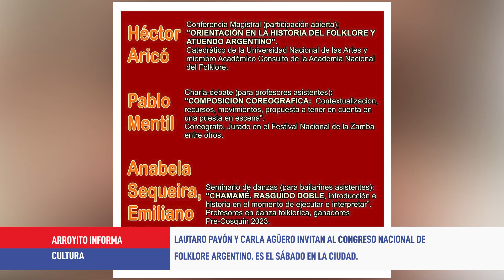Invitación a la 2da Edición del Congreso Nacional de Folklore Argentino